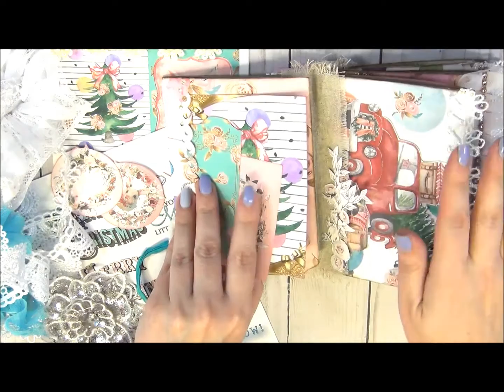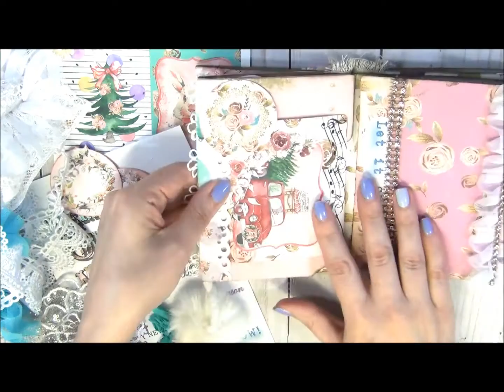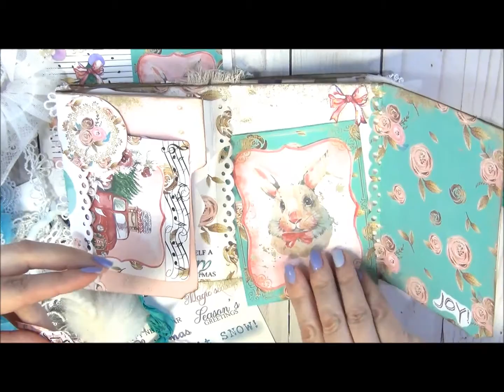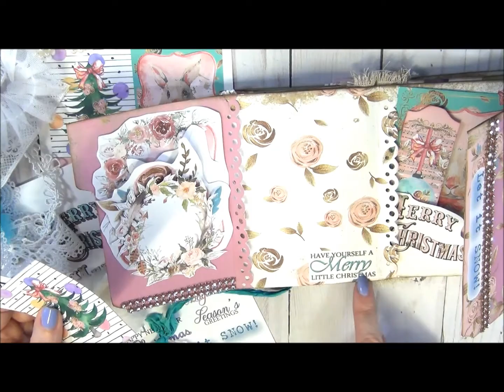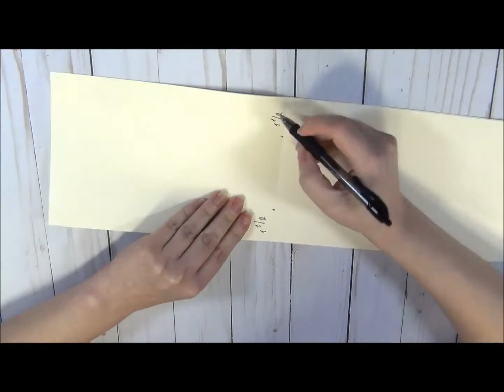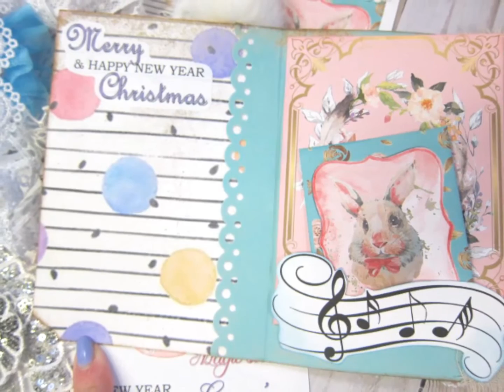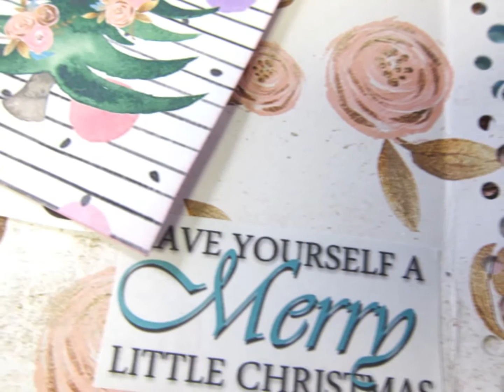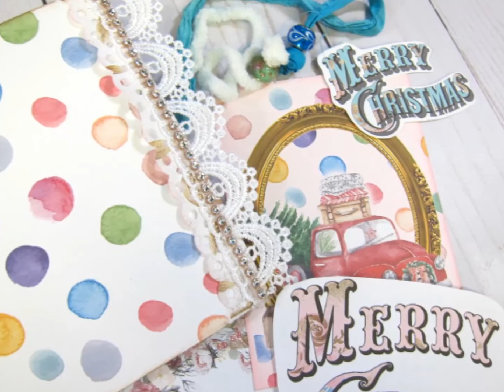Mini Fold in Album Shabby Chic Christmas Digital Collection from Natasha'ScrapbooKorner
Shabby Chic Christmas FULL DIGITAL PRINTABLE PAPER COLLECTION Junk Journal, Scrapbooking 8.5 by 11 inches PNG, 300pix/inch
Hugs, Natasha